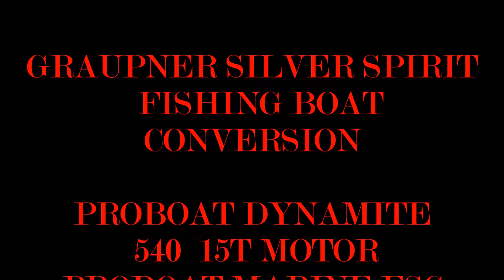GRAUPNER SILVER SPIRIT / CUSTOM FISHING HALF CAB CONVERSION RC BOAT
RUNNING A NEW PRO BOAT MARINE GRADE  ESC
WITH DYNAMITE 15 TURN 540 BRUSHED MOTOR

 VENOM 5000 MAH 6 CELL 7.2 V
CUSTOM FISHING BOAT CONVERSION

PROBOAT MARINE GRADE ESC V

SAN PEDRO FANFARE FOUNTAINS SAN PEDRO CA. 2017

ACCESSORIES ARE MOSTLY CUSTOM MADE